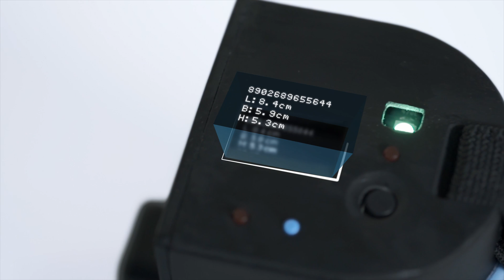SizeUp: The Portable Measurement Tool by Locus.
In the world of logistics, a small error in dimension can mean a big loss to your business. Introducing 'Locus Size-up', an easy-to-use mobile device that calculates dimensions of 3D objects. Remember, in logistics the smallest of changes can make a large impact and businesses that use technology to monitor these changes. win.